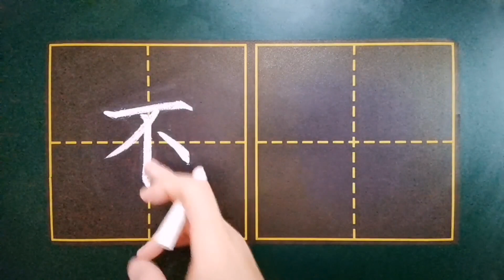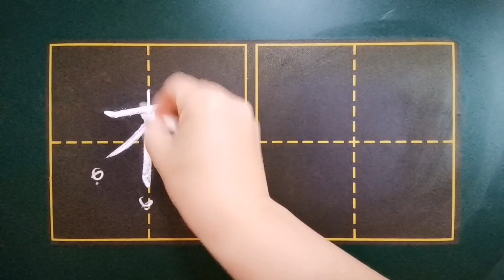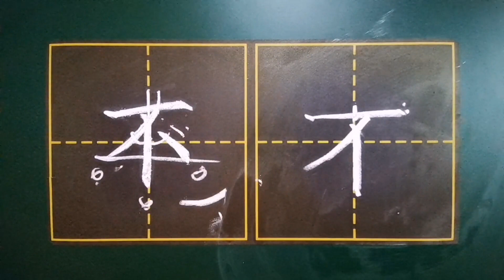“不”字看着简单，为啥写出来却很丑？先看看字的重心稳了吗！